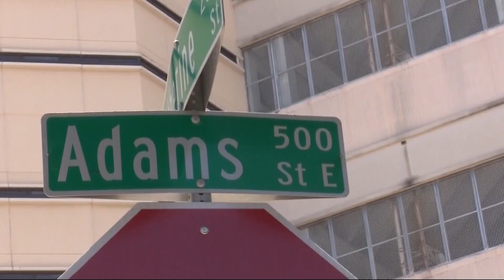Woman dies in Duval County Jail 5 days after arrest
Police say Notasha Marie Morrison, 40, was found unresponsive around 10 p.m. on Friday.